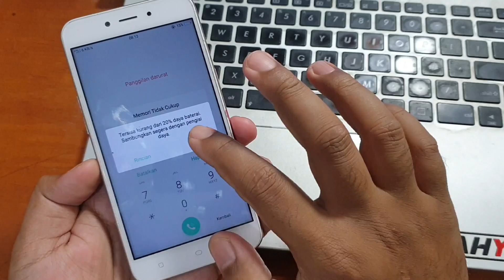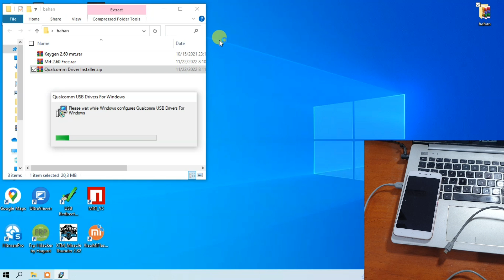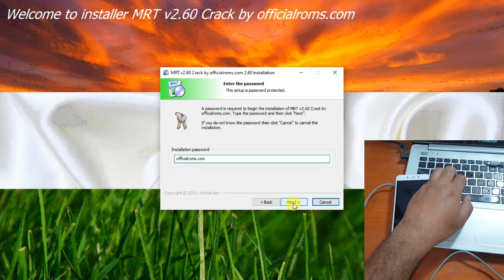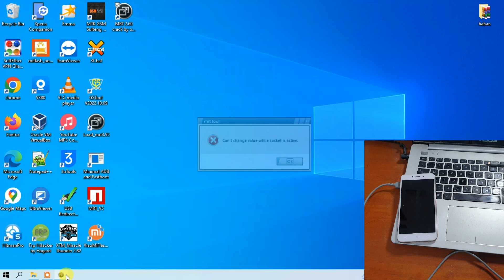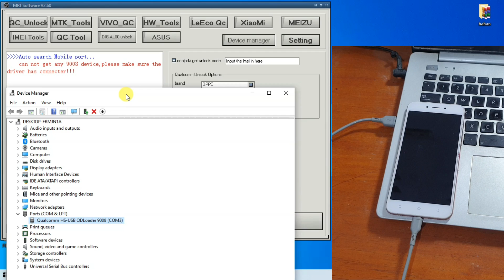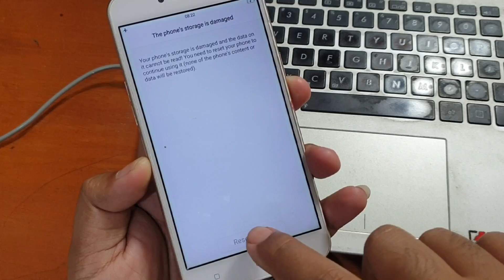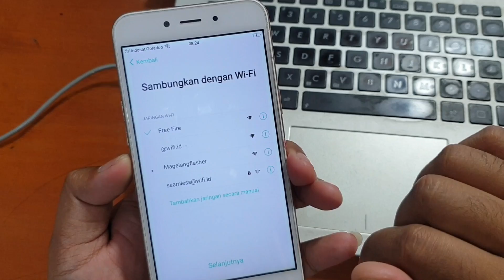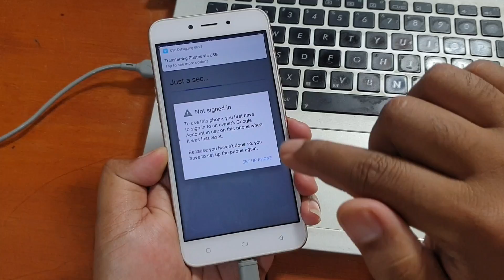Cara Mengatasi Oppo A71 Qualcomm Cph1801 Lupa Pola Kunci Layar Tool Gratis❗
Termudah‼️ Cara Mengatasi Oppo A71 Qualcomm Cph1801 Lupa Pola Kunci Layar Tool Gratis❗. Untuk tool nya bisa diunduh pada tautan dibawah ini.